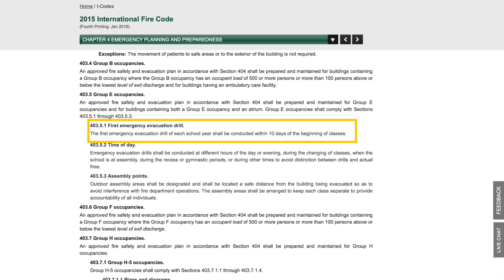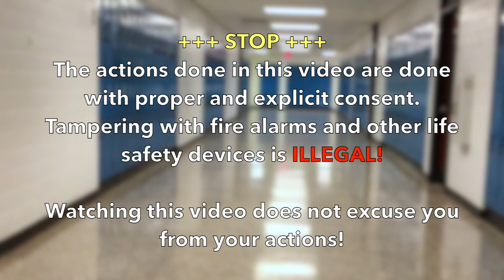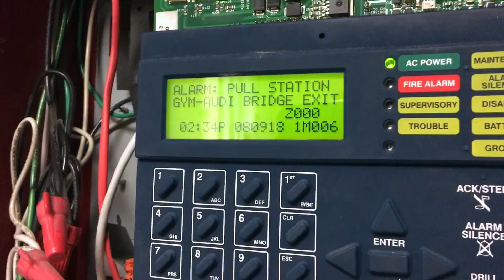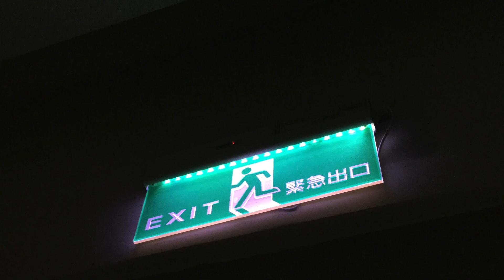Fire Drill № 4 ~ It's a Pull!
The school year has started!  That means fire drills are up to no good interrupting schools across the state (and more homework at the end of the day).  :P  I explain the reasoning behind having our first disaster prevention drill as early as possible, and the purpose of certain functions around the system.  Enjoy!
Also, apologies that the majority of the video is just the floor.  I'll try to improve on that next time.

+++STOP+++
-The actions done in this video are done with proper and explicit consent.  Tampering with fire alarms and other life safety equipment is ILLEGAL!  Watching this video does not excuse you from your actions!
-This video contains sounds of loud fire alarms.  Please be respectful to others and your ears by turning down the volume.  I am not responsible for any actions or mishaps caused by this video.

Shoutout to my school's principal and new building manager for letting me do this.  It was awesome working with you all and I look forward to doing this again.

[inside_joke]P.S. Enjoy your "quality content" my friends.  :P  [/inside_joke]